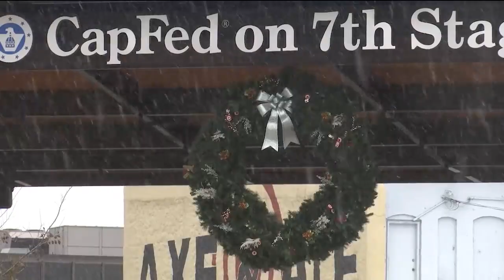Miracle on Kansas Avenue features new activities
The 28th annual Miracle on Kansas Avenue parade will make its way through downtown Topeka Saturday evening.